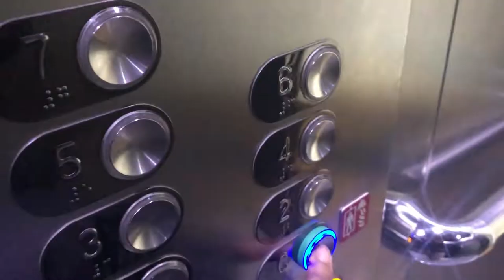HOW TO GROW YOUR LEGS AND BUTT | MY LEG DAY ROUTINE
A lot of you have asked me to make a video on how I grow my legs and butt. As said in the beginning of the video I attribute a lot of my growth to simply just eating more and genetics, if you would like a more in depth video on that let me know, but I thought this would be more helpful. Please remember you do NOT need to gain weight to be ideal, I lowkey did not even want to make this video but it was so highly requested and I was told it would do more harm than good as people are taking a lot of drastic measures to gain weight on their own, it is OKAY to not have a big boooty there is so much more to life and to you. Please refer to my "self love" and "its okay to not be slim thick videos" Much love xx